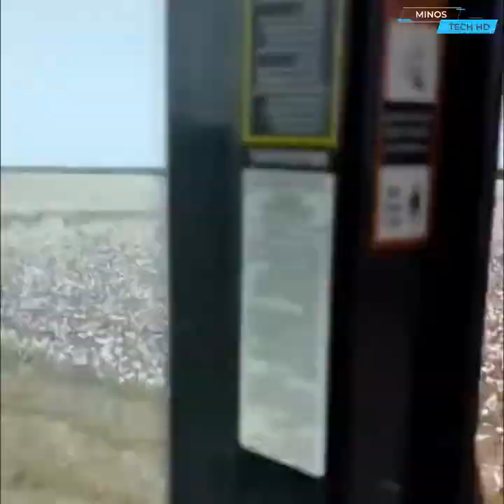Modern Agriculture Machines On Another Level 2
The agricultural industry regularly innovates and puts on the market the most sophisticated agriculture machines to keep up with the demand.
We bring you a review of the best agriculture machines we have found.